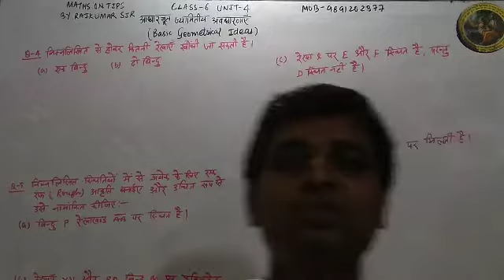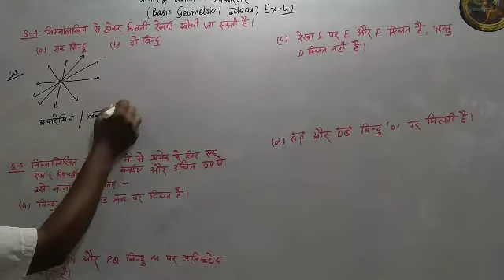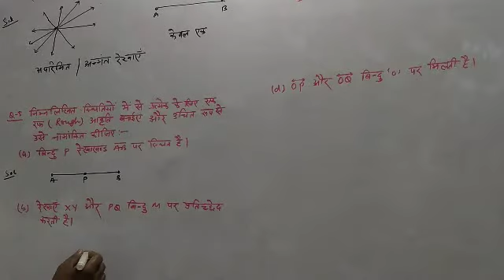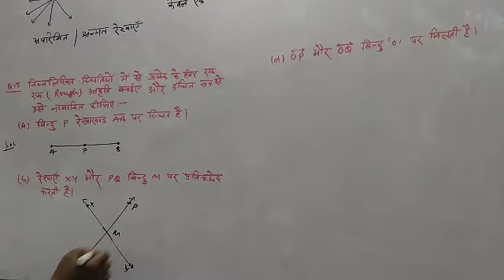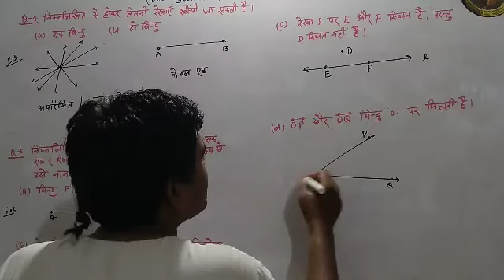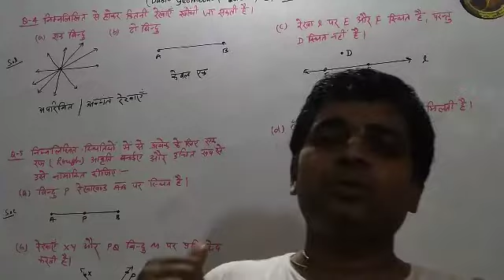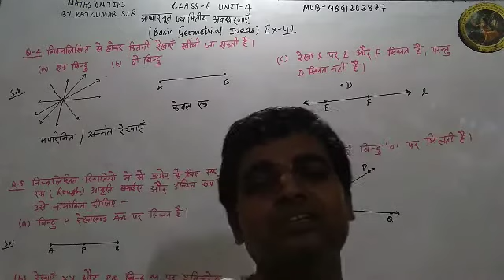CLASS-6 |NCERT MATHS| UNIT-4 BASIC GEOMETRICAL IDEAS| EX-4.1| Q-4 & 5 IN HINDI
IN THIS VIDEO:-  In this video students will be able understand the basic fundamental of

1. Students can get solutions of  each sums of Maths class 6th, 7th, 8th, 9th,10th,11th & 12th.
2.This channel is very helpful for CBSE, HBSE, NIOS and State Board Students.
3. Specially this channel is very helpful to those students who are interested in Hindi language.
4. This channel give students to very easy method and concept to understand the sums.

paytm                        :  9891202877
Maths on tips
mathsontips